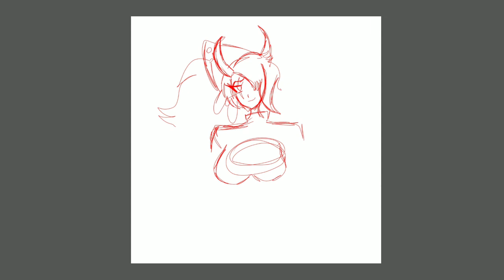Helluva Boss Sallie May fanart (Speedpaint)